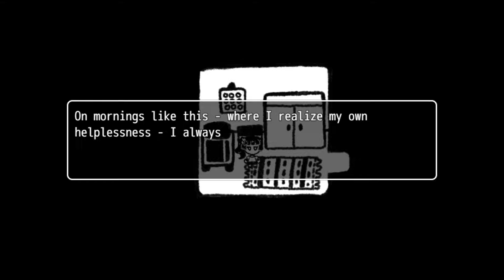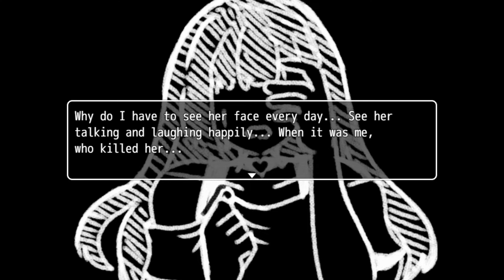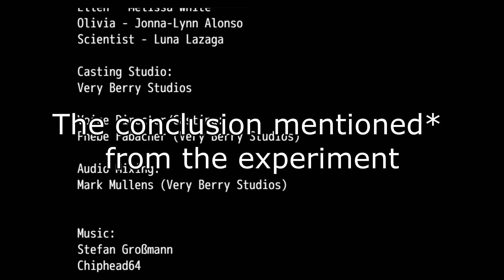Stuck in a Time Loop with an Annoying Coworker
It's been 500 long days of the same thing, in and out. I wake up, get dressed, get to the office with two desks. Hers and mine. "Good morning". Every. Day. None of it has changed in 500 days.

Timestamps:
00:00 Ending 1
06:50 Ending 2
11:01 Ending 3
12:57 Ending 4
15:24 Ending 5
17:23 Ending 6
19:48 True Ending